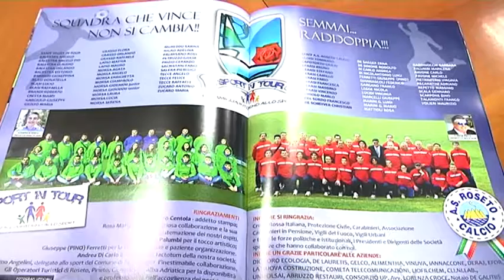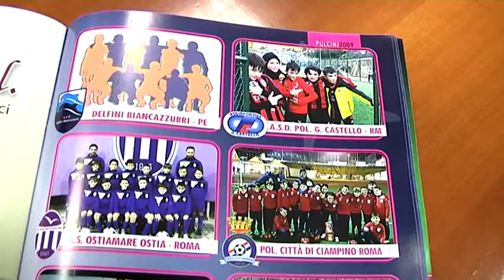Roseto, presentata la 23^ edizione di "Spiagge d'Abruzzo Cup"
| SUPER J |

Contatti Redazione:
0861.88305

Seguiteci su